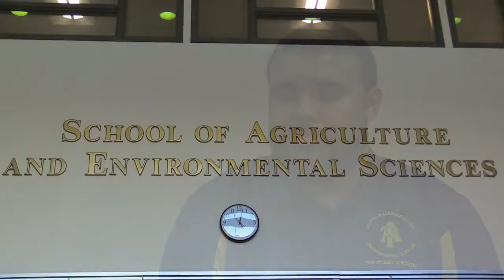Diversity in Conservation Intern Spotlight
Meet Trequan Mcgee, a NC A&T student and CTNC Diversity in Conservation Internship alum. Students are hired for full-time, paid summer internships creating pathways to a career in conservation. Nearly 100 students have completed internships. Video Credit: Troy Hillian.